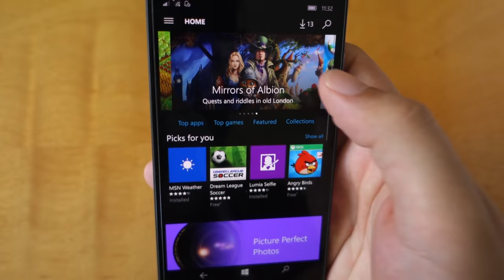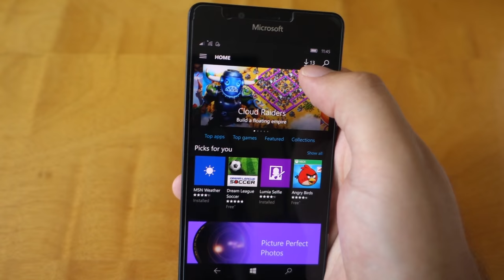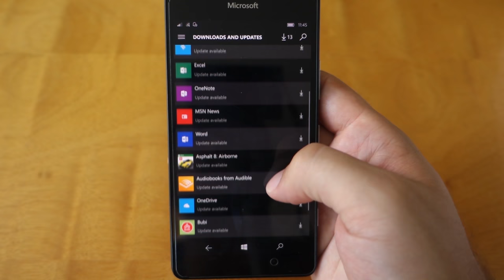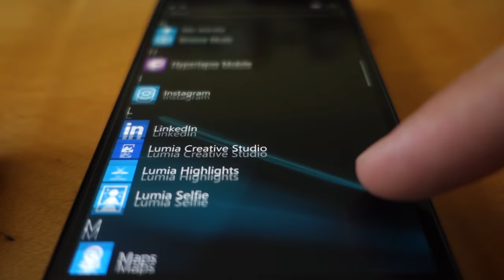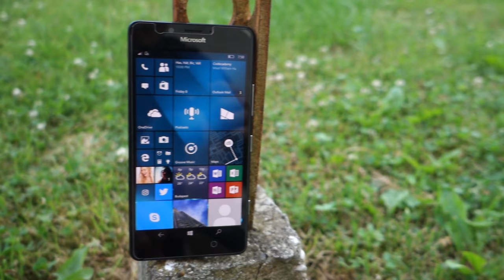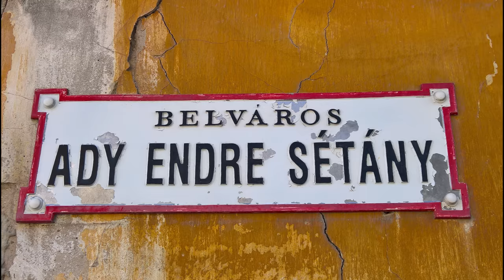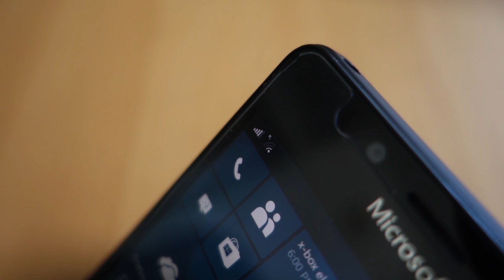Is the Lumia 950 still a bad deal?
Much has changed since this phone was launched!

My video gear:
Camera: Sony RX100 III
Microphone: Zoom H1
Tripod: Coman CN-0
LED lights (white): Yongnuo YN300
Color LED light bulbs: Revogi Lightbulb
Color LED desk light: Revogi Candle
Color LED strip: Revogi LED Strip
Portable SSD: Samsung T1